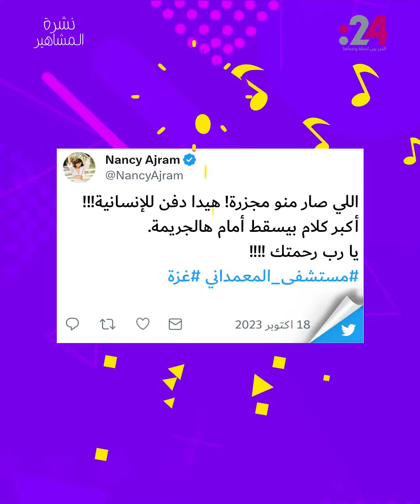نشرة المشاهير(914): إدانة النجوم لقصف مستشفى المعمداني.. وتأجيل مهرجان القاهرة السينمائي